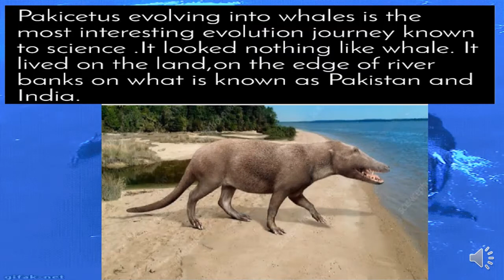Fun facts about the evolution of Whales.Fun facts about the animals.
Did you know Whales were once land animals!!

Pakicetus
Whales
biggest animals
largest animals
marine life